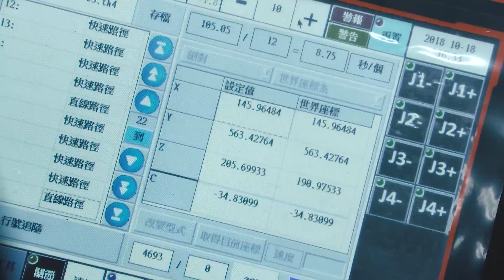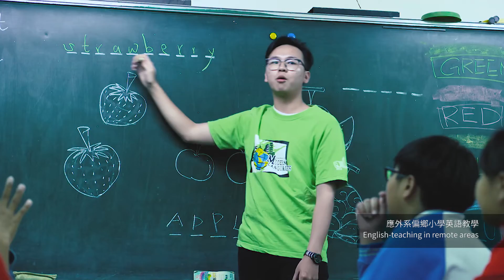國立屏東科技大學簡介影片-2019 視界屏科 NPUST in the World